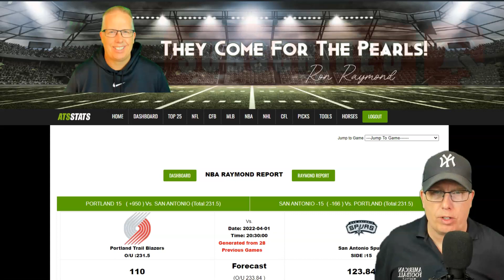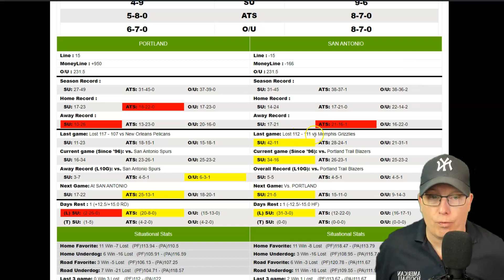Portland Trail Blazers vs San Antonio Spurs Prediction 4/1/22 - Free NBA Picks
Sports Handicapper Ron Raymond of the Raymond Report has released his NBA preview and prediction on today’s NBA Basketball game between the Portland Trail Blazers vs. San Antonio Spurs for Friday, April 1, 2022.